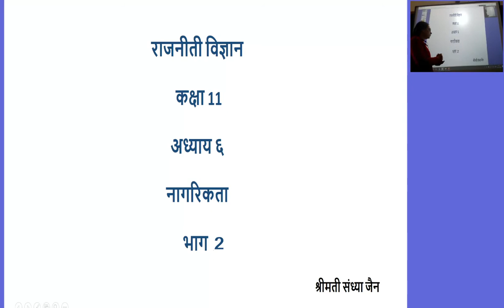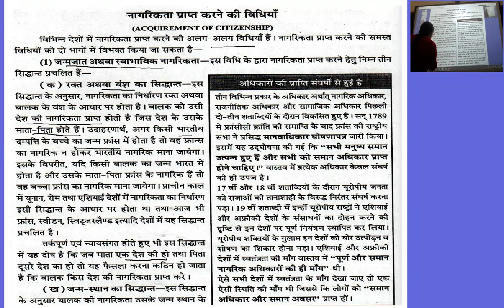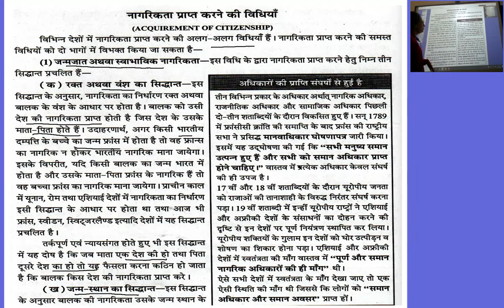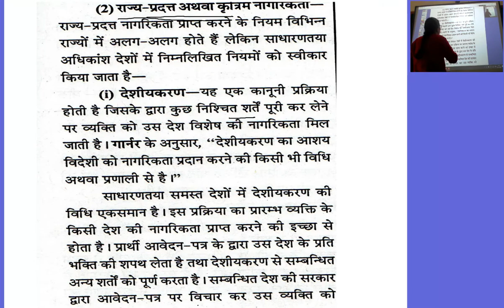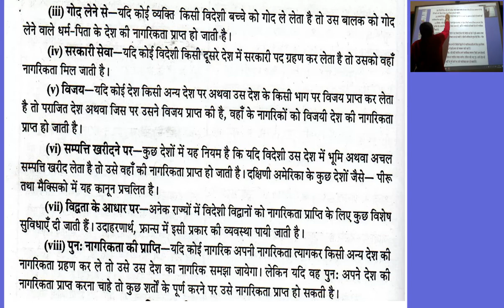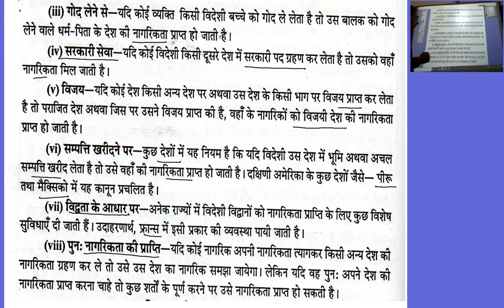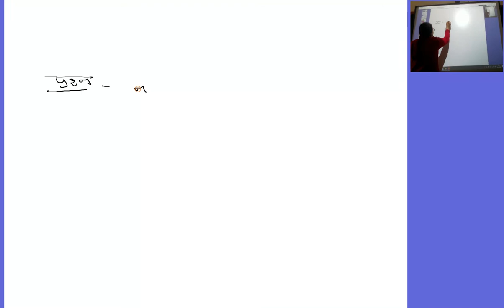राजनीती विज्ञान कक्षा 11 अध्याय ६ नागरिकता भाग 2